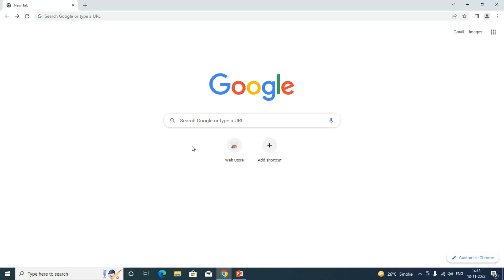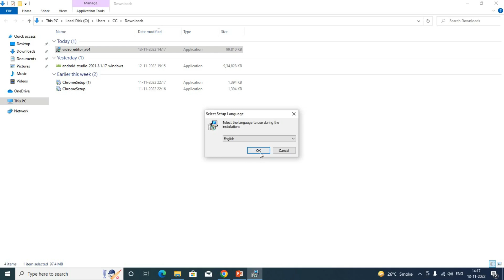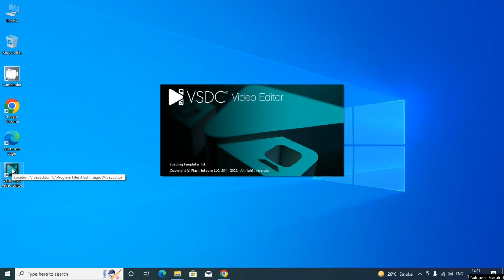Free video editing software. VSDC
Free pc video editing software no watermark 2022